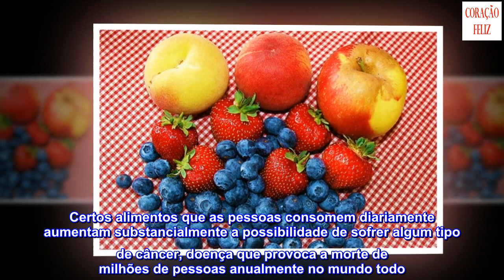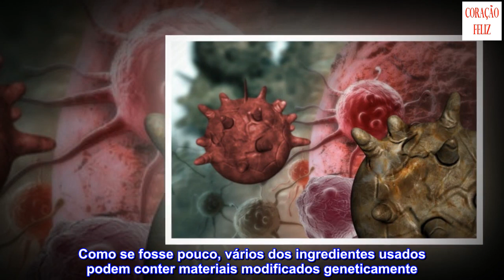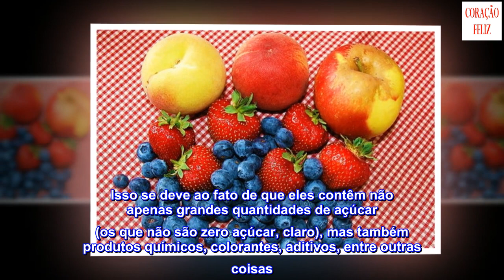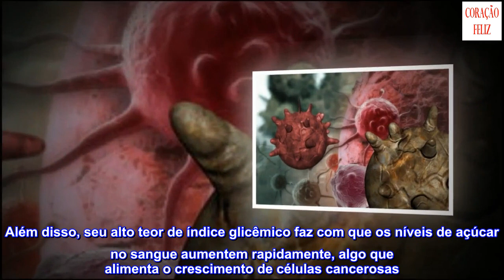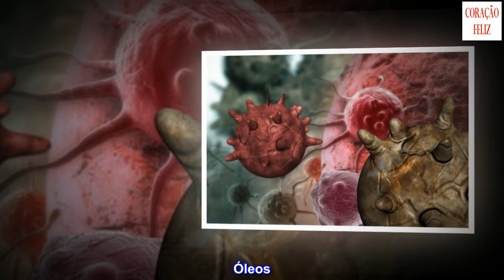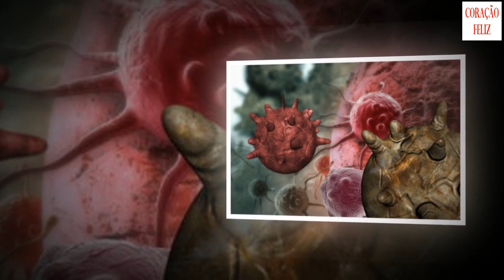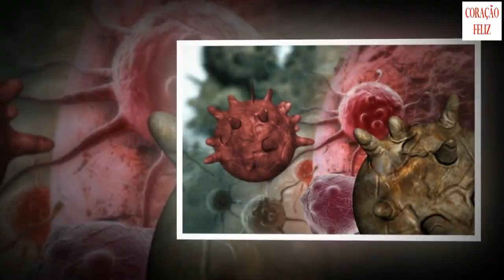8 alimentos que podem causar câncer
8 alimentos que podem causar câncer